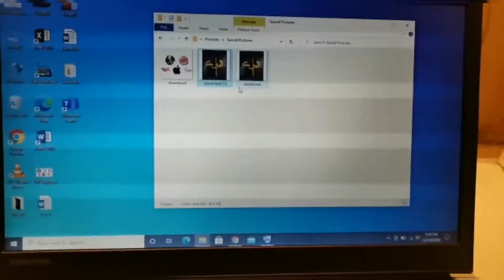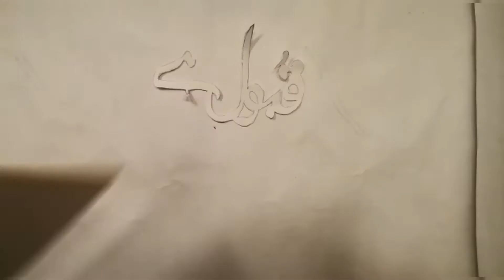how to write 'qubool hai'||easy way to write qubool hai||DIY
easy way to write qubool hai

you need

1. glitter sheet
2. sticks
3. scissor
4. blank sheet